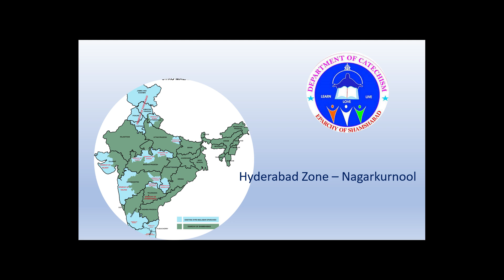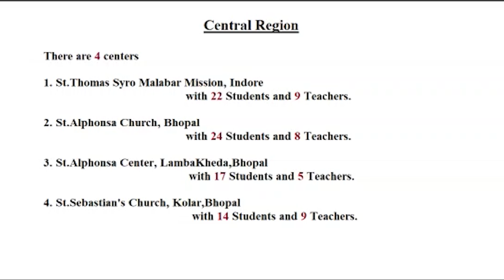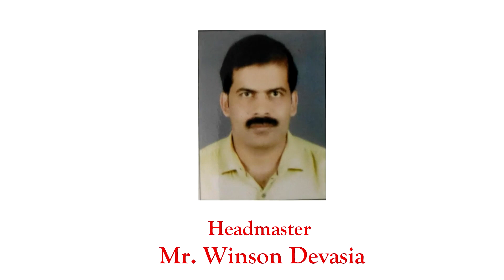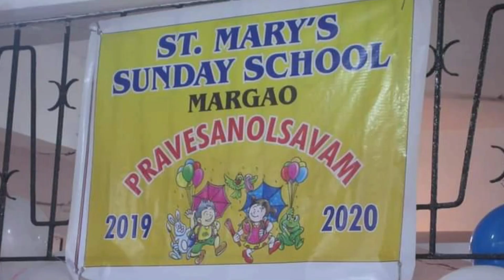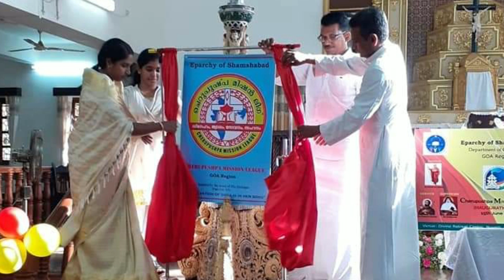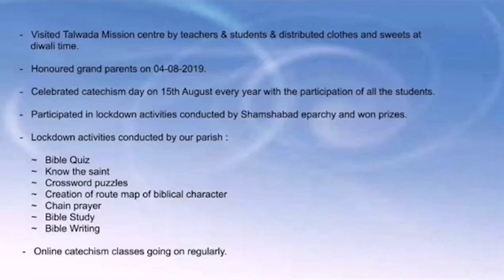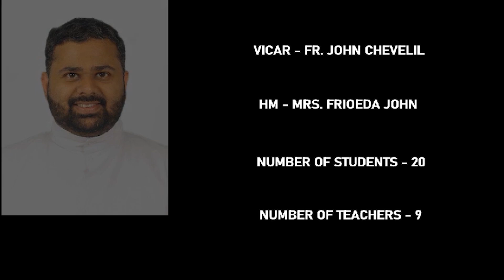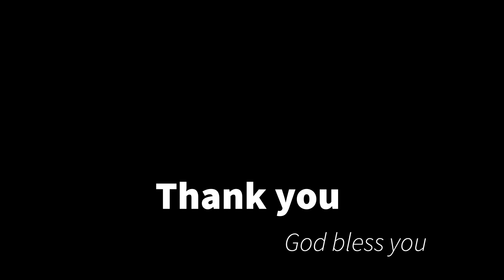CATECHISM || EPARCHY OF SHAMSHABAD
third-anniversary celebration  of the eparchy of shamshabad

Marthomamargam Official media wing of Shamshabad eparchy